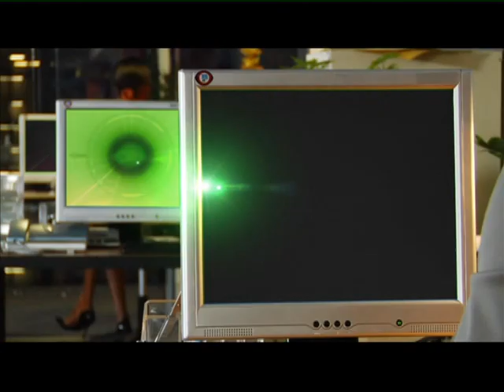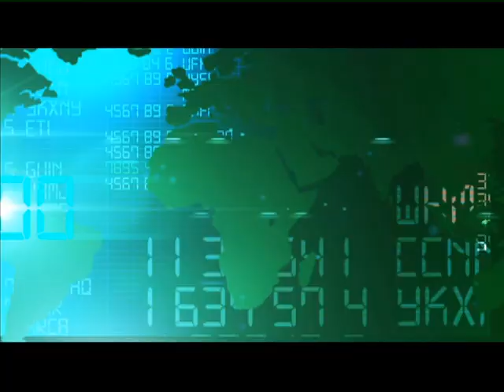GLOBACOM UNLIMITED LAUNCH